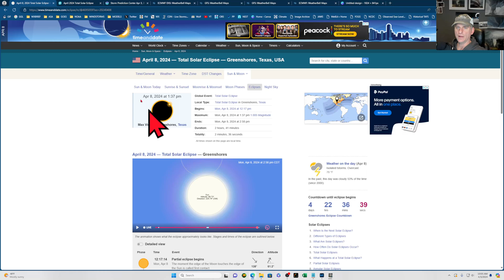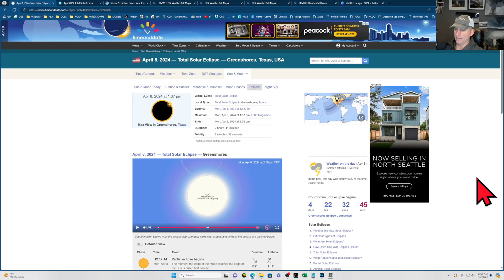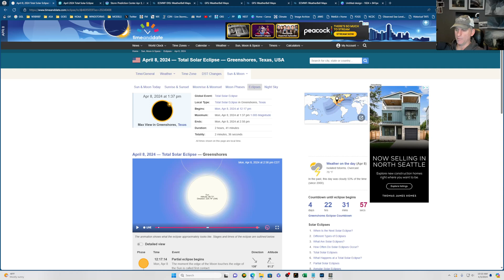Eclipse Forecast April 3rd Update!